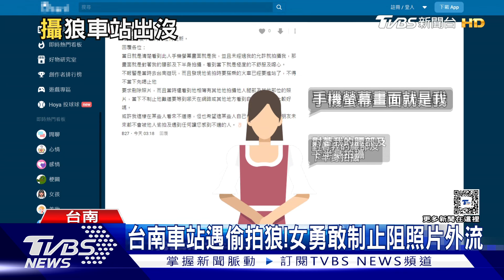女性注意! 台南車站驚傳偷拍 男子特徵曝 ｜TVBS新聞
有民眾到台南玩，結果在台南火車站搭車時，發現有男子在拍偷自己，憤而上前制止，沒想到發現對方手機還有其他偷拍照片，受害者不只她一人，當下她因為趕車沒有報警，但事後在網路上公布男子特徵，提醒女性乘客注意。